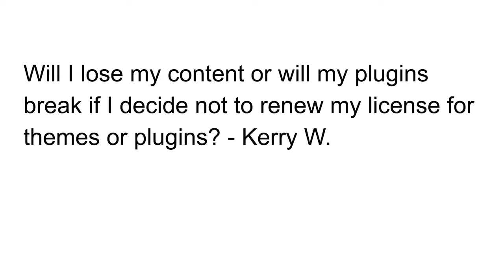What Happens If I Don't Renew My WordPress Licenses?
Have you ever wondered what would happen if you didn't renew that plugin or theme license? Will your WordPress website break? With your plugins stop working? Kori Ashton answers that question today. Thank you to Kerry for submitting the question.

WordPress Freelancers, Agency Owners & Entrepreneurs can connect in a Slack channel or Facebook Group to discuss business strategies, process improvements, and much more.